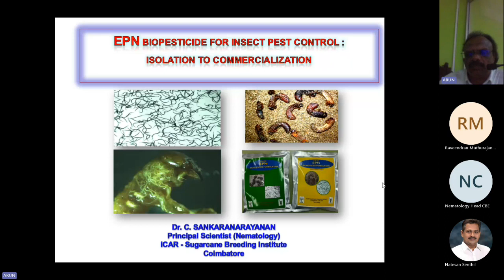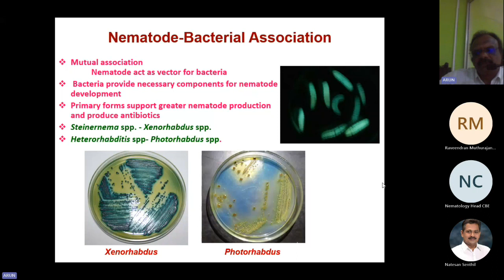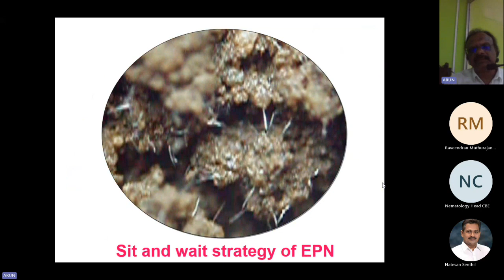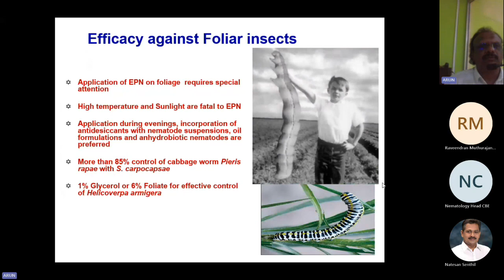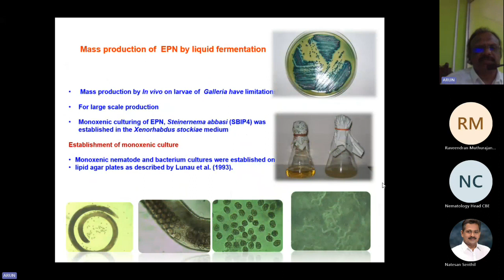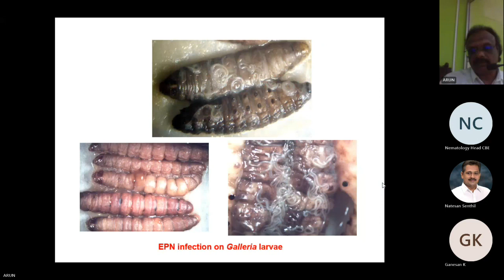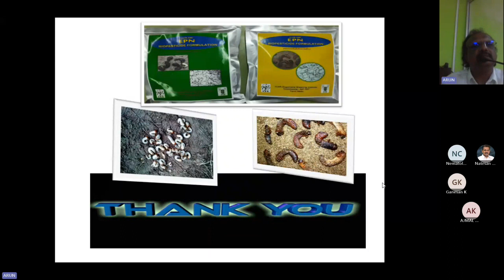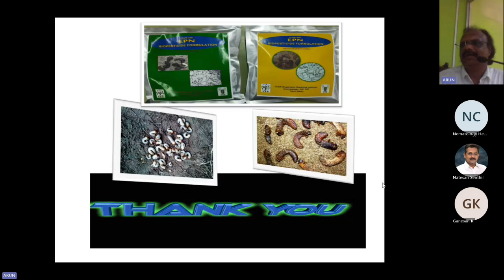Guest Lecture-Entomopathogenic Nematodes for Insect control-Department of Nematology